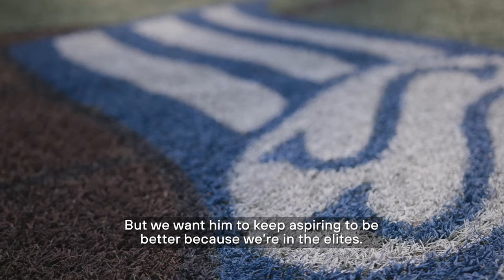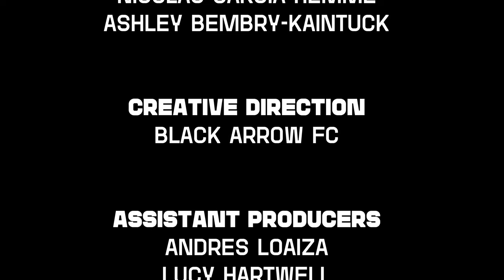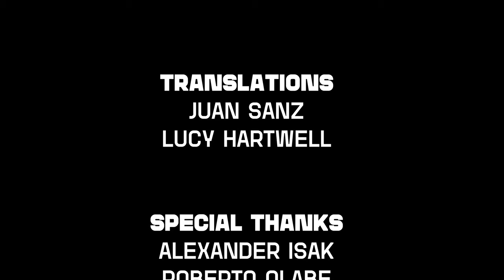Black Stars of LaLiga Alexander Isak the Swedish – Eritrean Footballer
Celebrate Black culture and experience LaLiga through new eyes with Black Stars of LaLiga. A new, three part series on Andscape.